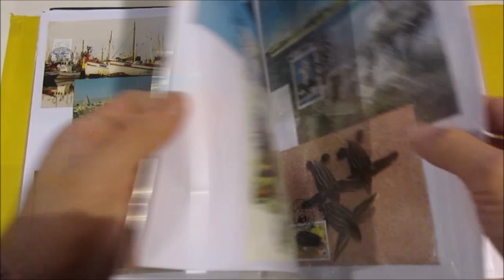Asta 44 - Lotto 1188 - Aerogrammi, FDC, Maximum, e cartoline - Lotto di 146 oggetti ecc.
Aerogrammi, FDC, Maximum, e cartoline - Lotto di 146 oggetti di varie tematiche, sport, animali, fiori e frutta, arte, europeistici e augurali. Raccolti in un album.